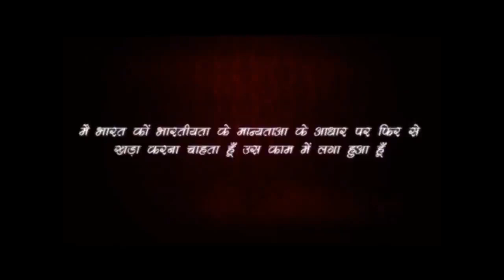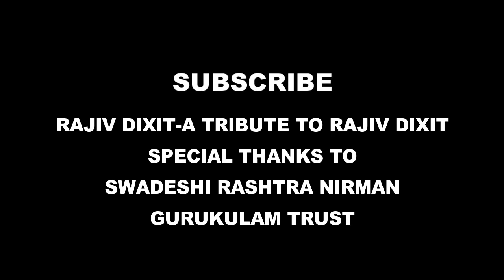Rajiv Dixit- होम्योपैथिक दवाइयां कैसे बनती हैं...